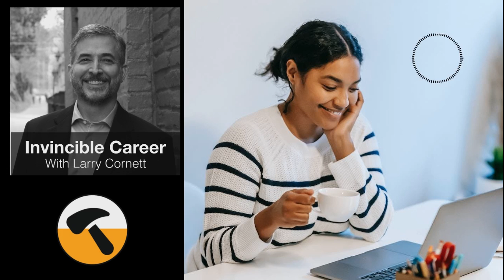Make Potential Employers Fight for You!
The balance of power has shifted in the job market. Employers used to feel like they held all the cards and could make candidates jump through hoops. I remember some hiring managers saying, “People should feel lucky to work here.”

Well, well. How the tables have turned!

Now, the Great Resignation is upon us. 4.4 million Americans quit their jobs in September alone!

Companies are struggling to fill over 10M positions while potential workers look at the meager hourly pay and say, “No thanks.” Restaurants, retailers, and other businesses are reducing their operating hours or even closing their doors because they are short-staffed.

As a job candidate in this hot market, you now have the advantage. If you’re good at what you do, it should be reasonably easy for you to find multiple employers who would love to hire you.

If you’re in the market for a new job and I could give you one piece of advice, it would be this:

Make them fight for you!

You should be interviewing with more than one potential employer simultaneously. Speed up or slow down the process with each one to time everything, so you receive multiple job offers (e.g., “I need a few more days to consider your offer. I won’t be making a final decision until I receive offers from the other potential employers too.”)

The best way to receive the best compensation possible is to negotiate intelligently and firmly. But, most people feel bad about pushing their advantage when they are in the driver’s seat.

✉️ Get my weekly advice that helps you get ahead, make more money, and maybe even start your dream business: